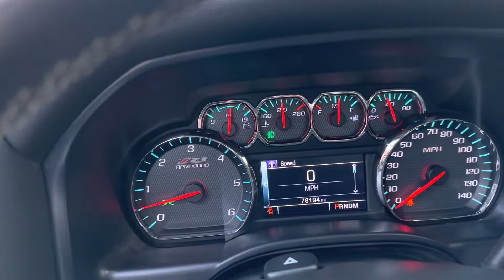2014 Chevrolet Silverado LT Z71 Double Cab 4x4.